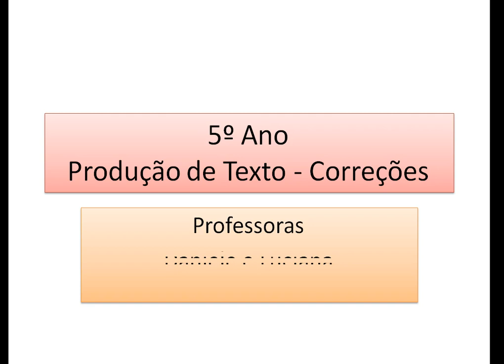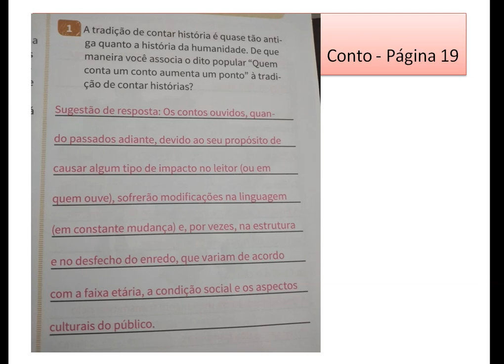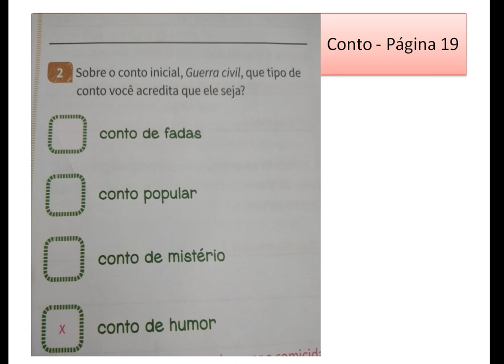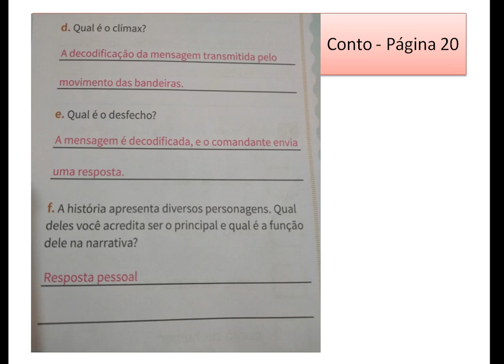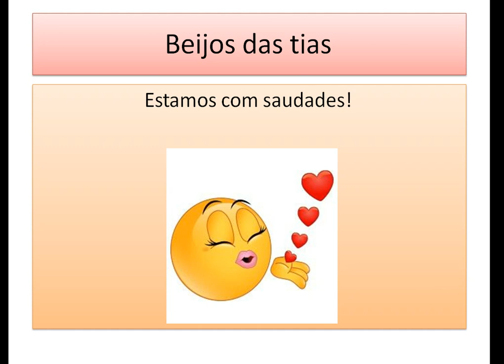IAM - 5º ANO - PRODUÇÃO TEXTUAL (CORREÇÃO CONTO PÁG 19 E 20) 19-05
Professora: Daniele Albuquerque